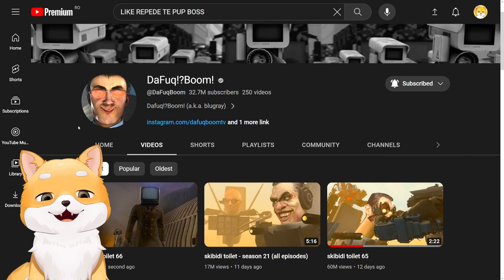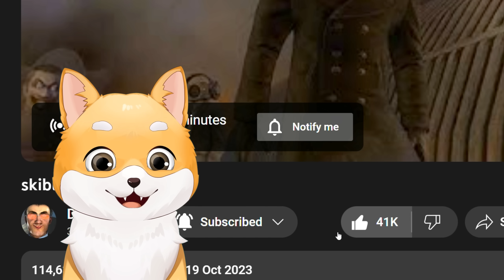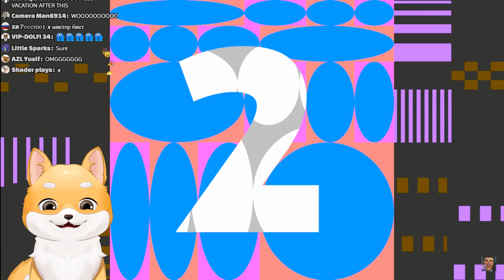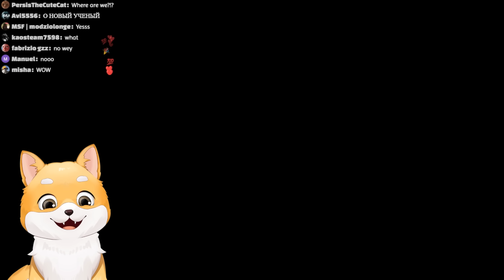Skibidi Toilet 66! LUPTA FINALA e AICI! NOUL TITAN TV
Skibidi Toilet 66 este aici! Lupta finala a inceput intre skibidi wc, noul titan TV si multi altii!
Skibidi dop dop yes yes yes